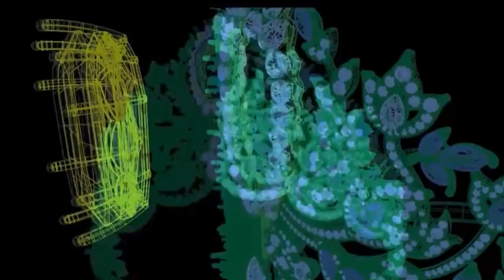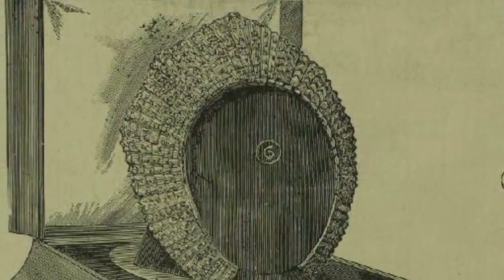Top 10 najpiękniejszych i najdroższych tiar w historii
Obecnie słowo „tiara” jest często używane zamiennie ze słowem „diadem”, a tiara jest często tłumaczona na słowo podobne do diademu w innych językach. Oba słowa pochodzą od ozdób głowy noszonych przez starożytnych mężczyzn i kobiety w celu oznaczenia wysokiego statusu. Jak zauważa Geoffrey Munn: „Słowo„ tiara ”ma w rzeczywistości pochodzenie perskie - nazwa ta po raz pierwszy odnosiła się do nakryć głowy królów perskich z wysokim daszkiem, które były otoczone„ diademami ”(pasami fioletowej i białej dekoracji). Teraz, jest używany do opisania prawie każdej formy ozdobnego zdobienia głowy. ” Starożytni Grecy i Rzymianie używali złota do tworzenia ozdób na głowę w kształcie wieńców, podczas gdy Scytowie przypominali sztywną aureolę, która miała służyć jako inspiracja dla późniejszych rosyjskich kokoshników. Używanie tiar i diademów spadło wraz z upadkiem Cesarstwa Rzymskiego i powstaniem chrześcijaństwa.
Źródło: Andrew Pidor